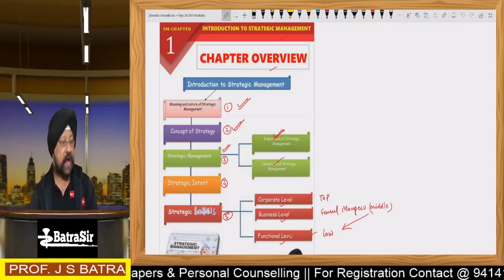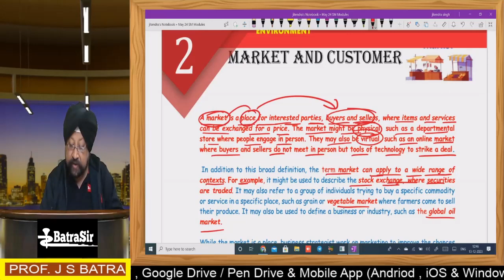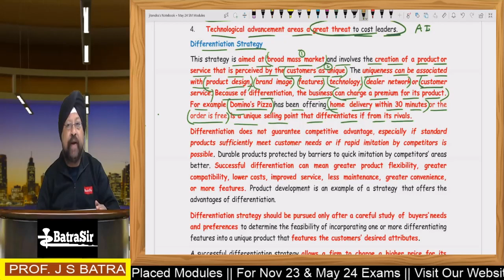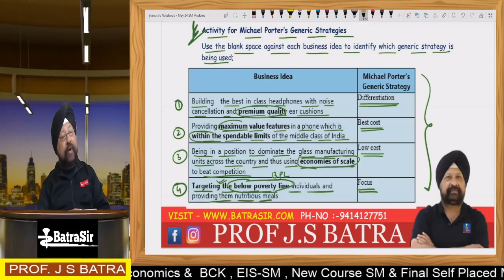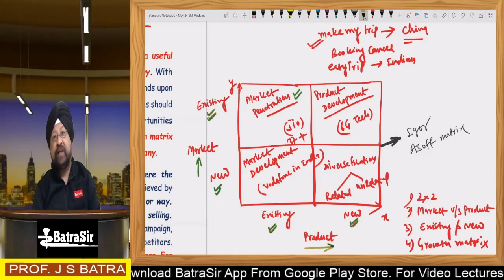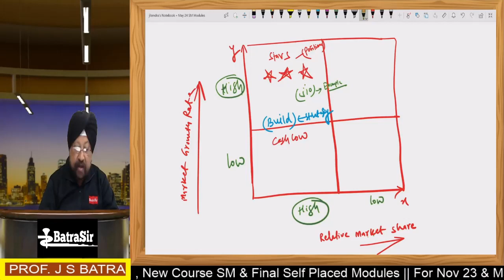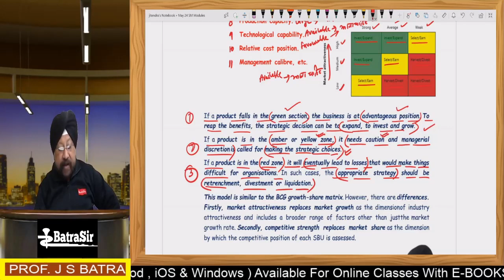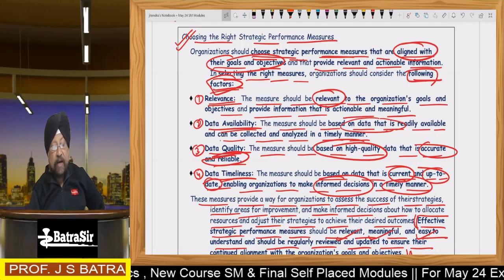CA Inter SM | Strategic Management | Complete Marathon | Jan 25 & May 25 | One Shot | By Batra Sir